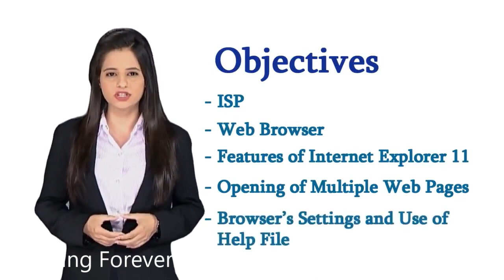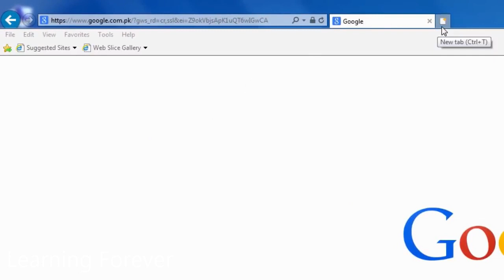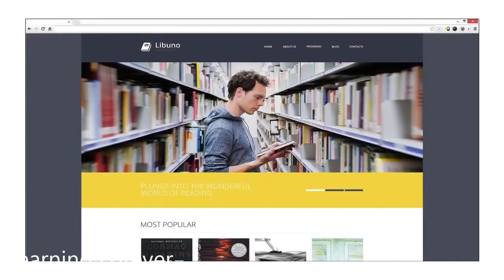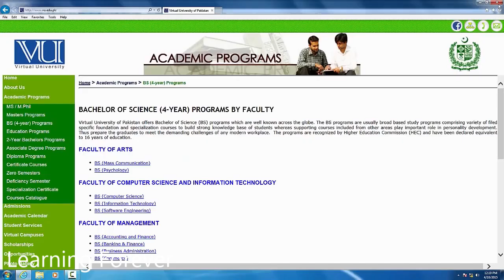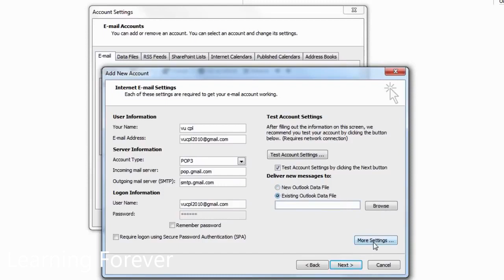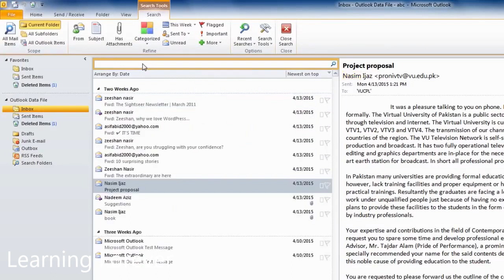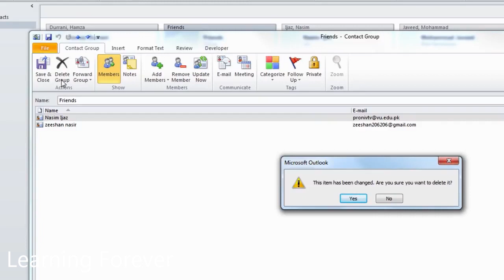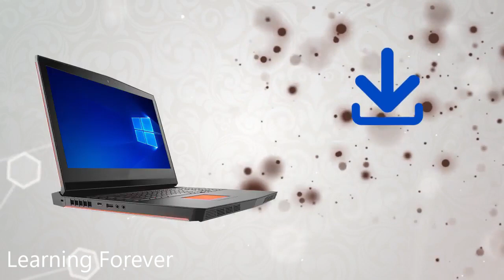Computer Digital Literacy complete Course Urdu Hindi | Learning Forever | Part-5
This course helps you in learning office productivity tools that are part and parcel of modern work environment. It will provide hands on training in Microsoft Word, Microsoft Excel, Microsoft PowerPoint, Internet and Email applications. These applications fit in all types of the modern working environment. Though, this course is designed for beginners, but it is also useful for people who have basic computer knowledge. It aims at raising and improving the users’ knowledge and competency of computer usage. If you are a person who wishes to explore the world of computing or someone willing to learn computer basics, then this module is for you.

Identify the basics of hardware, software and storage devices.
Install, configure and use printer.
Work within the user interface of MS office.
Use of charts, graphics and formatting options for creating documents.
Work with files, layouts, tables and proof reading tools in MS word.
Use new features in excelCreate, save, update and format worksheets.
Use of formulas, filters, sorting tools in MS ExcelWork with new design feature in MS PowerPoint.
Create, update, animate and run a slide show.
Use, search and browse the internet.
Read, compose, reply and forward email.

I have upload Learning Skills in
AutoCAD,
Revit BIM Modeling,
Adobe Illustrator,
Adobe Premier,
Adobe PhotoShop,
Search Engine Optimization,
Digital Marketing,
Corel Draw Basic,
Content Writing,
Wordpress Website develop/Design,
E-Commerce,
Virtual Assistant,